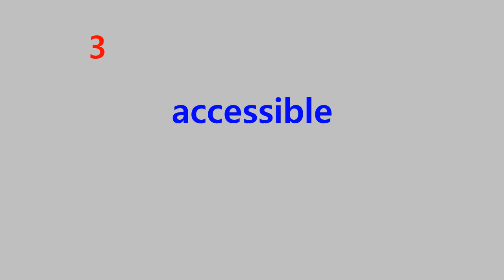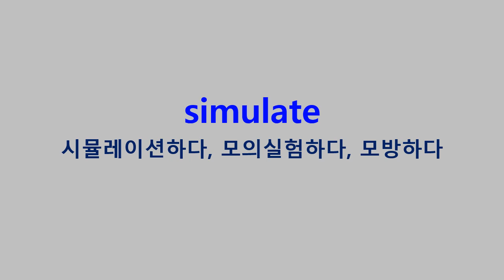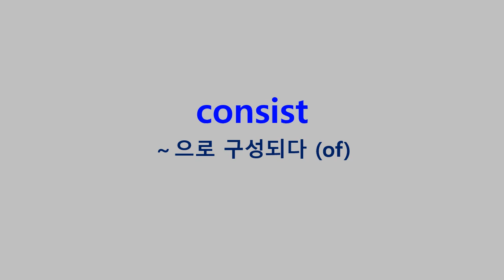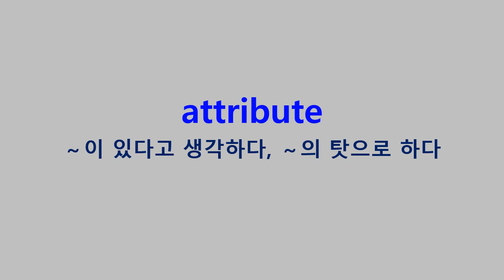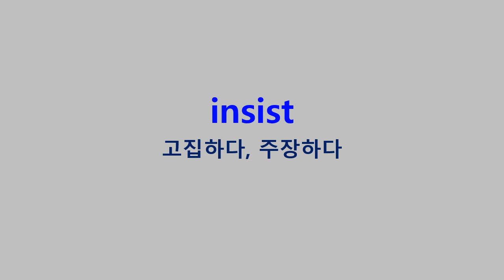2025학년도 수능연계교재의 VOCA 1800 2024, EBS Day 39